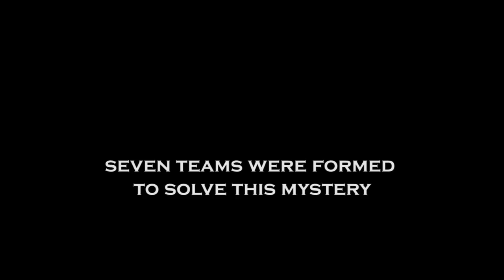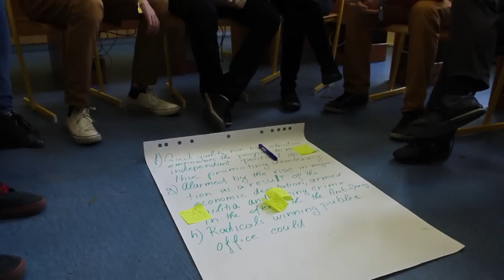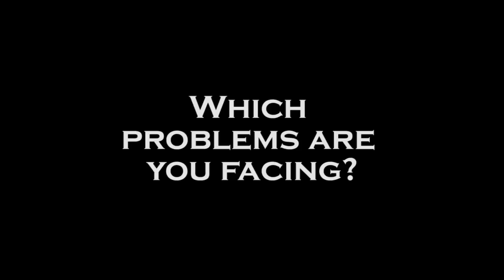Ghostbusters of the IX Czech Forum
Video Editor: Maria Shcherbak (UA)
Editor: Beth Thayne (UK)
Journo: Aleksandra Sosnowska (PL)
Journo: Angelina Tarashevska (UA)
Journo: Batuhan Kesoglu (TR)
Journo: Klára Scholleová (CZ)
Journo: Lenka Vysoká (CZ)
Journo: Marek Navrátil (CZ)
Journo: Milica Skaro (RS)